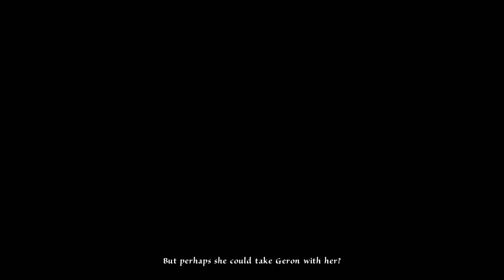Let's Play - The Dark Eye: Chains of Satinav - Part 16 - Swamplands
Hello and welcome back to The Dark Eye: Chains of Satinav, a point and click adventure game developed by Daedalic Entertainment.

In this episode, we'll make our way to the Swamplands and run into some pretty shady looking people.